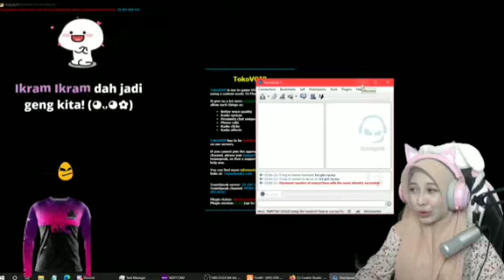Pipah Pujuk Madi Part2